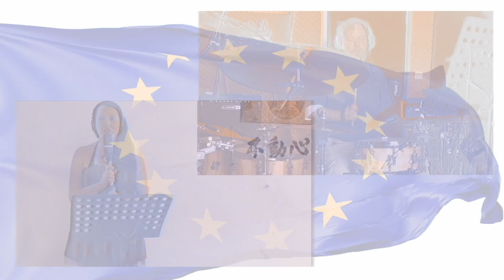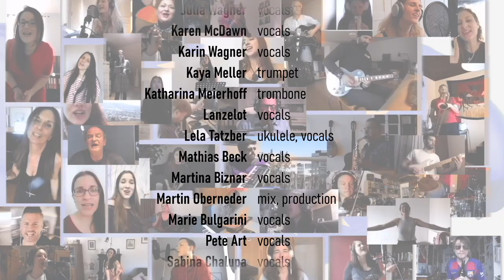INSIEME - Toto Cutugno (COVER)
INSIEME - let’s stand together in challenging times. Our hearts are with you, expressing solidarity by making music.

Words & Music: Toto Cutungo
Production & Koordination: Martin Oberneder Room66
Arrangement: Thomas Jank, Sandra Schwarz, Alfred Kern
Recording: Homerecordings
Editing,Mixing: Martin Oberneder - Room66
Mastering: Thomas Jank - DigitalArtsRecords
Video: Passion4Shootings - Daniel Shutter
Thanks to all the contributors: Agnes Pregartner (trumpet), Alex Wandruszka (sax & vocals), Alfred Kern (horn arrangement), Andreas Landauer (drums), Chistian Wirth (violin), Dani Rae Cooper (vocals), David Strohmeier (guitar solo & vocals), Deniz Malatyali (vocals), Diana Macalova (vocals), Dodo Klosterer (Triola & vocals), Dominik Radl (guitar), Filia Jungfer (vocals), GuGabriel (vocals), Guggi Hofbauer (vocals), Hasl Harald Michalek (acoustic guitar), Helmut Bednar (lapsteel), Herbert der HOLY-SCHNECK Prohaska, Isabella (vocals), Jelena Andric (vocals), Johann K., Julia Kampichler (vocals), Julia Reiff (vocals), Julia Wagner (vocals), Karen McDawn (vocals), Karin Wagner (vocals), Kaya Meller (trumpet), Katharina Meierhoff (trombone), Lanzelot (vocals) , Lela Tatzber (ukulele & vocals), Mathias Beck (vocals), Martina Biznar (vocals), Marie Bulgarini (vocals), Pete Art (vocals), Sabina Chalupa (vocals), Sandra Schwarz (vocals, choir arrangement), Sophie Aouami (vocals), Susi Kra (vocals), Thomas Jank (bass, keys, arrangement), Thomas Kerbler (vocals), Tini Kainrath (vocals), Tommy Tatzber (guitar & vocals), Toni Matosic (vocals)
Tonstudio Room66
DigitalArtRecords
passion4shootings